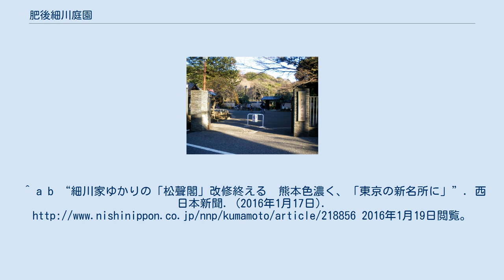肥後細川庭園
肥後細川庭園（ひごほそかわていえん）は、東京都文京区目白台にある文京区立の公園。
改修工事に伴い新名称を公募し、2017年3月18日、「新江戸川公園」から改称された。
 当地一帯は江戸時代中頃まで幕臣の邸宅があったところであった。
その後、幾度かの所有者の変遷を経て、幕末に細川家の下屋敷のひとつとなり、明治時代には細川家の本邸となった。
1960年に東京都が当地を購入し、翌年には公園として開園。
1975年、文京区に移管されて現在にいたる。
当地付近は目白台からの湧水が豊富な地点で、その湧水を生かした回遊式泉水庭園を主体とした公園となっており、江戸時代の大名屋敷の回遊式泉水庭園の雰囲気を現在でも楽しむことが出来る。
 ^ “『区報ぶんきょう』2017年2月10日号 (PDF)”. 文京区 (2016年2月10日). 2017年2月21日閲覧。
 ^ “肥後細川庭園『お知らせ』”. 一般財団法人 公園財団 (2016年3月18日). 2017年6月10日閲覧。
^ a b “細川家ゆかりの「松聲閣」改修終える　熊本色濃く、「東京の新名所に」”. 西日本新聞. (2016年1月17日). 2016年1月19日閲覧。